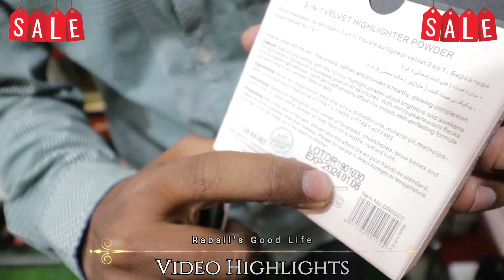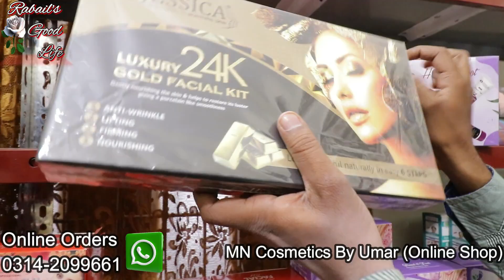😱Impossible Prices😱 Cosmetics Wholesaler | Branded Skincare | Beauty Products @RabailsGoodLife​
Assalam-o-Alaikum
In this video I explored this online shop of Makeup they have huge variety of Original Branded Makeup , Cosmetics, Skincare, Beauty Products and much much more and in huge quantity and they are announcing Big Eid Sale in very very low prices... so enjoy and happy shopping and don't forget to Like , Share & Subscribe

MN Cosmetics By Umar (Online Shop)

chapters:-
0:00 Highlights
2:31 Full Video

The sole intent of the channel is to provide only market and shop information the channel does not take any responsibility of the business between the Viewer and the Seller.
Regards
Rabail Danish
For all PR’s, Collab’s and Video making of your Product / Shop or even if you have any skill to show to the world, I will be your voice.
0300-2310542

ضروری انتباہ

business ideas
business
small business ideas in pakistan
online business
small business ideas
business talk
container market
hydri market , saima shopping mall , very low prices
wholesale makeup, wholesale cosmetics, bolton market, branded makeup, makeup wholesaler in pakistan

*(TOPIC COVER)*

clothing business in pakistan, clothing business ideas, how to start clothing business at home, , low budget business ideas, new collection of  2023
how to start makeup business online
Ladies branded suits wholesale karachi,
Men's collection wholesale,
Gents suits in cheap price,
Gul ahmed wash & wear,
Dupatta gali tariq road karachi,
Alkaram Kasturi
karachi bolton market wholesale makeup
shop makeup
shop makeup you love & save big
lipstick
3-day sale
mn branded cosmetics
affordable makeup
branded cosmetics
cosmetics products
makeup sale has everyone
best makeup
makeup shorts